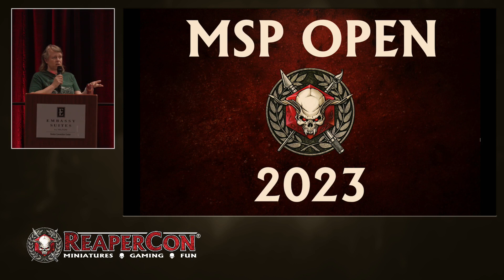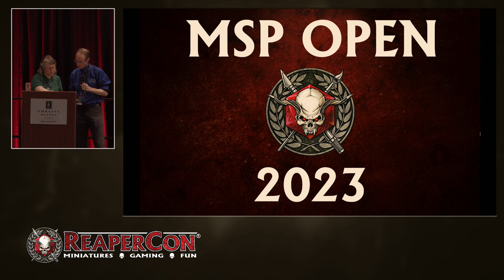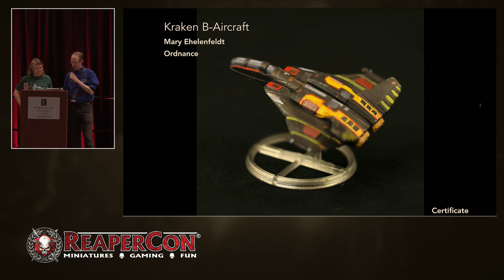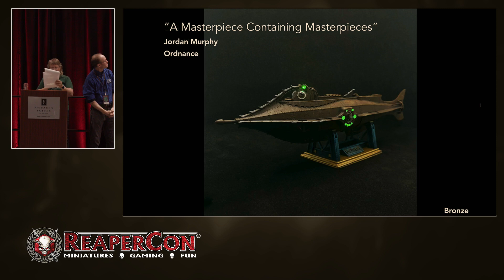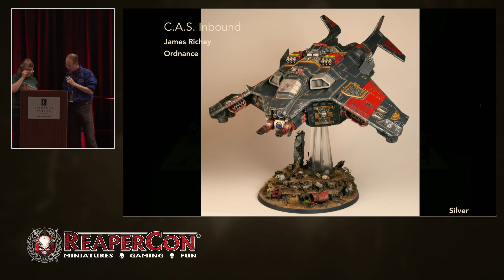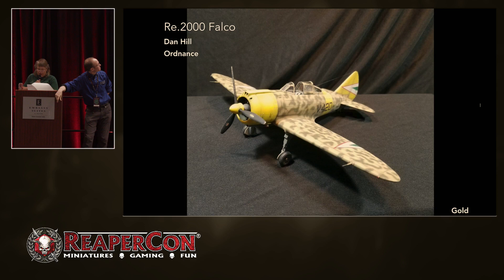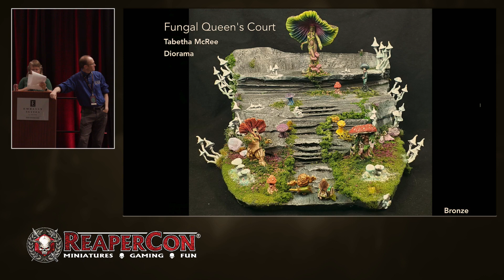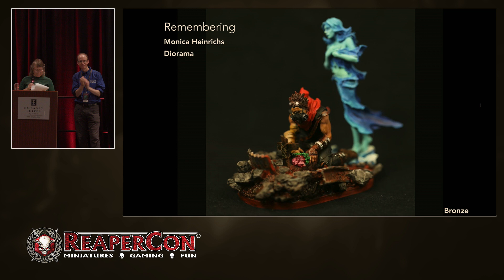ReaperCon 2023 - Day 3 - MSP Open Awards Ceremony (Pt 1 of 3)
Sorry y'all, we were having connection issues so the awards ceremony got broken into 3 parts.
Ceremony starts at: 34:35
This is Part 1 of 3.

Missed our latest kickstarter? No problem, you can still become a late backer! Bones 6